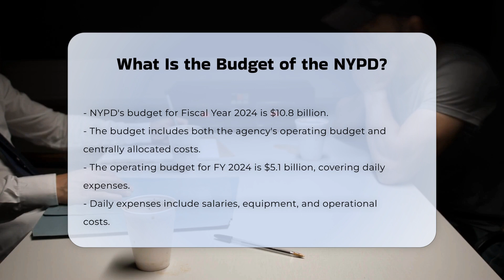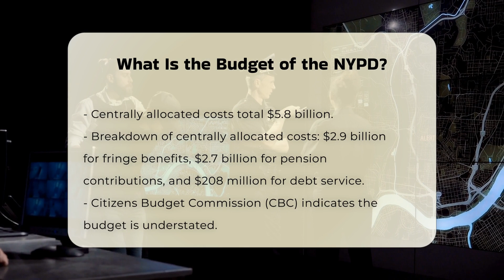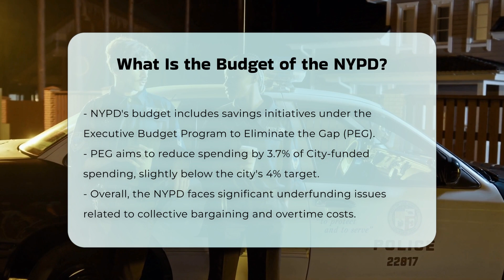What Is the Budget of the NYPD? | CountyOffice.org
What Is the Budget of the NYPD? Have you ever been curious about the budget of the New York Police Department (NYPD)? In this detailed video, we delve into the intricacies of the NYPD's Fiscal Year 2024 budget, totaling $10.8 billion. Discover the breakdown between operating expenses and centrally allocated costs, including fringe benefits, pension contributions, and debt service related to capital projects. Uncover insights from the Citizens Budget Commission (CBC) regarding potential underfunding issues due to collective bargaining agreements and overtime costs. Explore the impact of the Police Benevolent Association (PBA) collective bargaining agreement on the budget, along with savings initiatives like the Executive Budget Program to Eliminate the Gap (PEG). Stay informed about the challenges and complexities of budgeting for a major law enforcement agency like the NYPD.